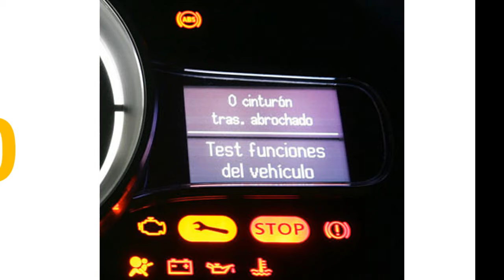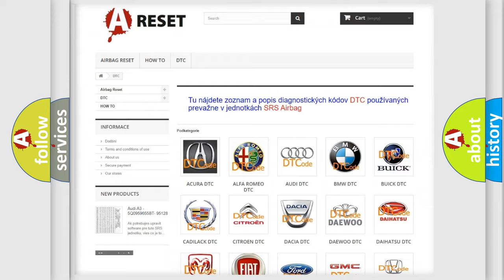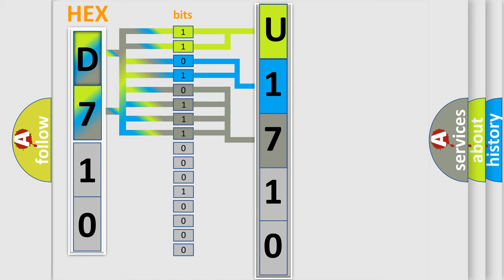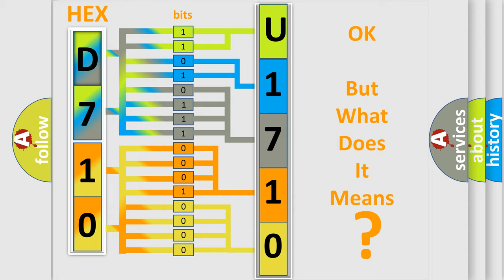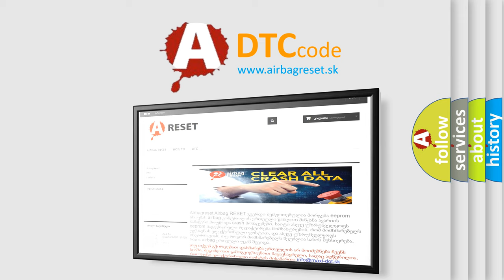DTC Jeep U1710-86 Short Explanation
Contents:
0:21 Basic DTC analysis according to OBD2 protocol standard.
1:48 Insight into programming
2:58 A diagnostically understandable description of the Diagnostic Trouble Code
3:05 Basic error definition

Make:
Jeep
Code:
U1710 86
Definition:
A or T Additional Gear Ratio Error In First Gear
Description:
Vehicle driven to a speed of 4-37 mph at more than 500 rpm,gear selector in 1 Gear in Drive,and the PCM detected too much difference in the engine speed and output shaft speed.
Cause:
U or D and 2 or 4 pressures less than 105 psiU or D or L or R clutch volume indexes out of specificationL or R accumulator seals are damaged or L or R switch valve stuckL or R switch valve stuck in first gear positionTransmission has an internal leak (U or D or other seals leaking)
Failure Type:
Signal Invalid